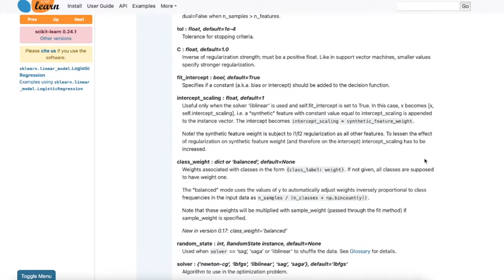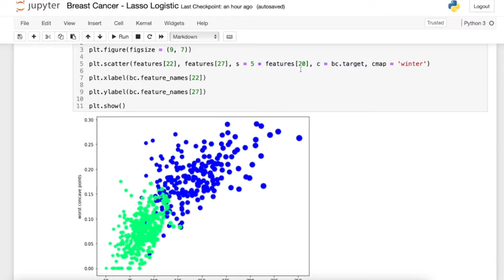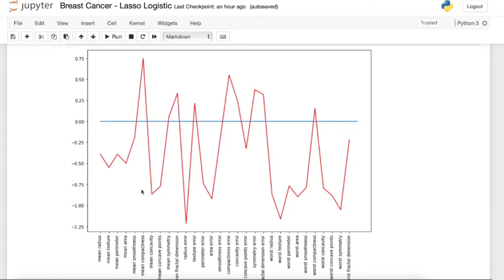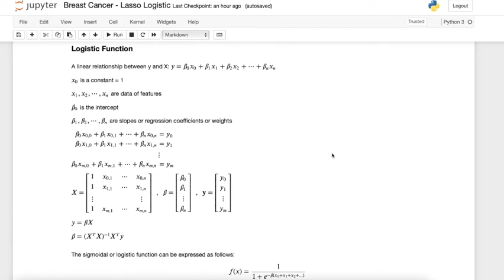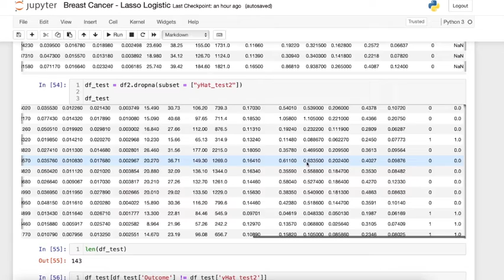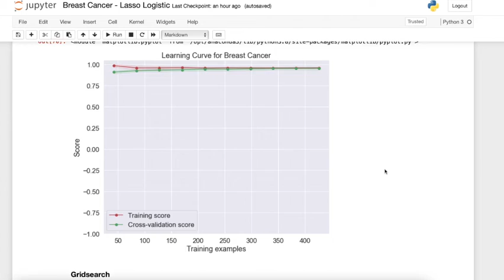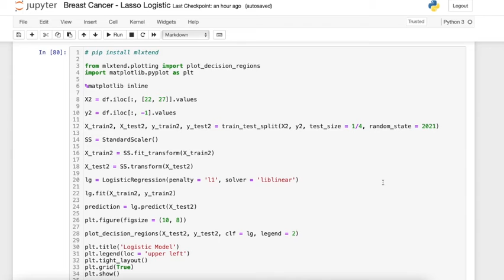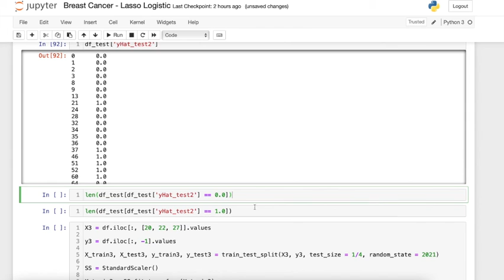Breast Cancer - Lasso Logistic Regression